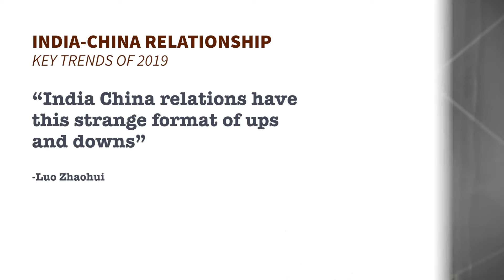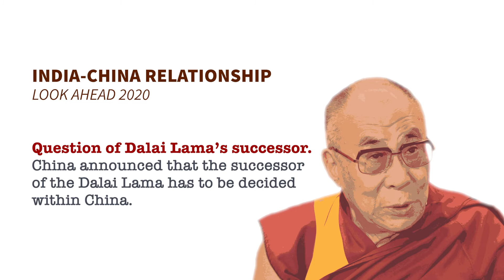The Big Trends in India China relations I Look Ahead 2020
India China relations have been touted as the key bi-polar engagement in the Asia Pacific in the 21st Century given the rising power of the two in multiple dimensions political, economic and military. Despite the differences there is thus a need for maintaining an equilibrium in the relationship for sustained stability in the Asia Pacific which also includes what is now referred to as the Indo Pacific. Importantly the United  States greater engagement on one hand in the Indo Pacific while resistance for deployment of resources both economic and military due to domestic American politics has led to larger significance to the India China relations as the two will remain large poles in the multi-polar order in the region. Against this backdrop there is a need for maintaining a larger equilibrium in the engagement between the two.  In 2019 a number of differences emerged particularly with reference to China’s support to Pakistan’s quest of highlighting repealing of Article 370 in J & K, at the same time the Chennai Connect – Modi-Xi informal summit ensured that the required degree of balance was maintained. In 2020 the main challenge would be to evolve stability and break the up and down cycle that has emerged as the main characteristic of the engagement in the past decade. There is an extensive engagement required on boundary and trade issues amongst others.